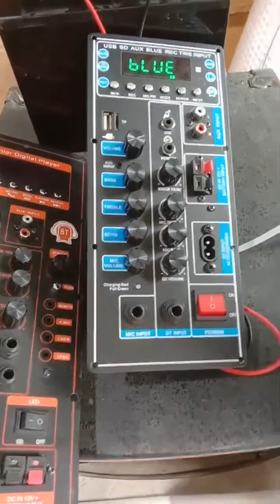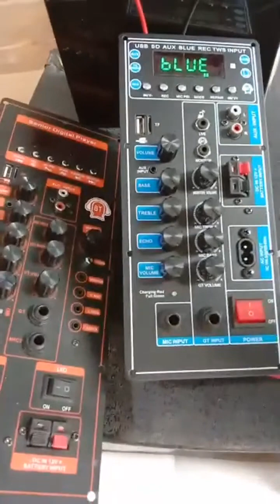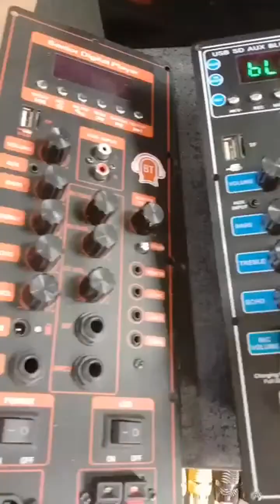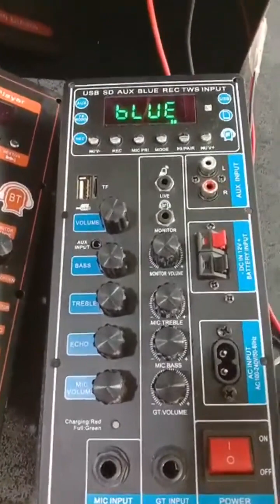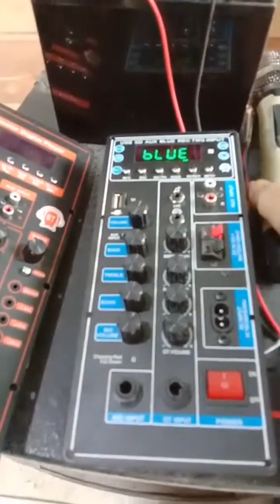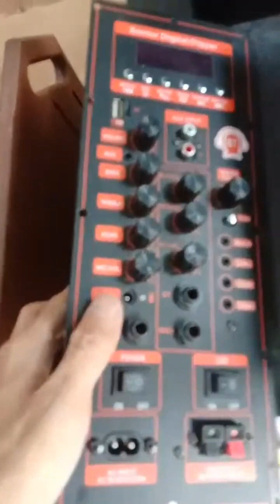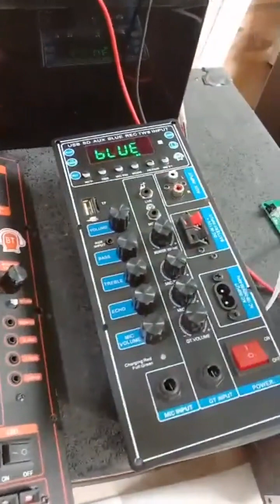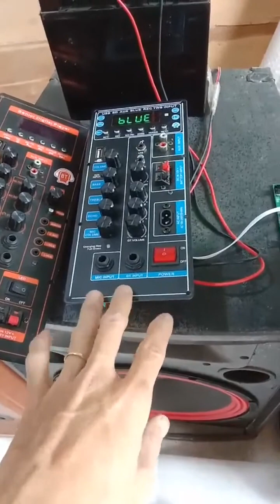giới thiệu 1 số linh kiện lắp ráp loa kéo 4 tấc đơn - 3 tấc đôi